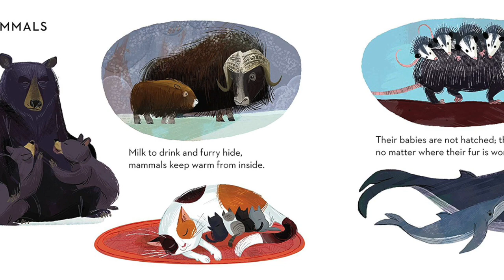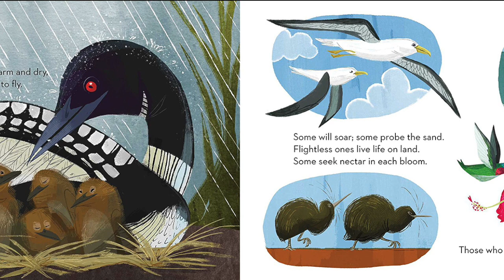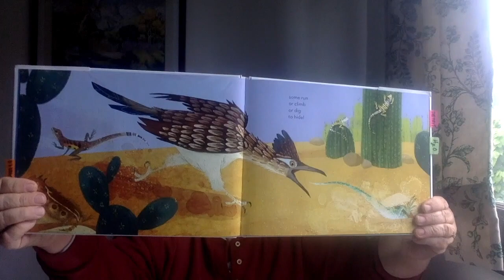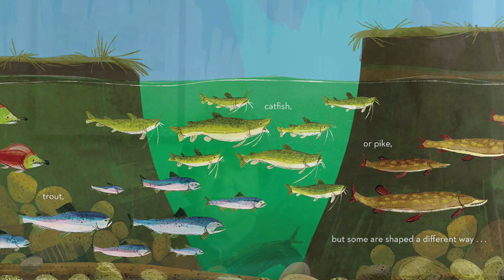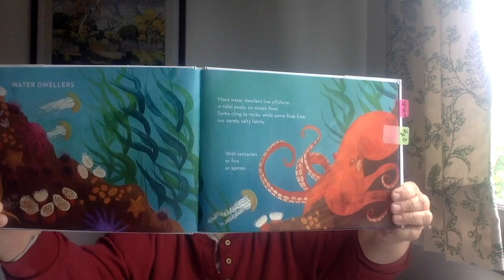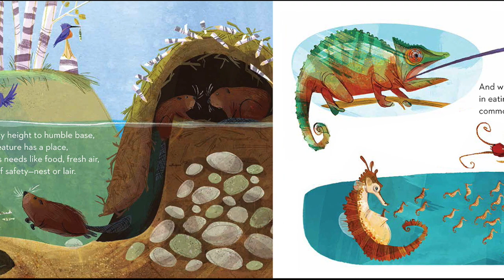Busy Bee Story Time With Diane Lang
Busy Bee Virtual Story Event with special guest Diane Lang -- author, educator, and nature enthusiast -- reads her picture book "Fur, Feather, Fin - All of Us are Kin."